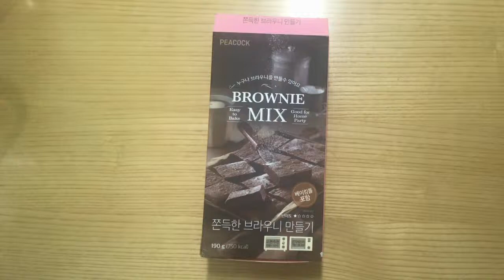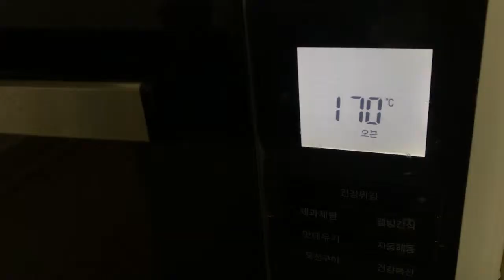[요리 놀이] 브라우니 만들기/Brownie mix/피코크 브라우니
주말에 아이와 함께 피코크 브라우니 믹스를 만들어 보았어요
아이와 요리하는 시간은 언제나 즐겁네요
시간도 후딱 지나간답니다^^